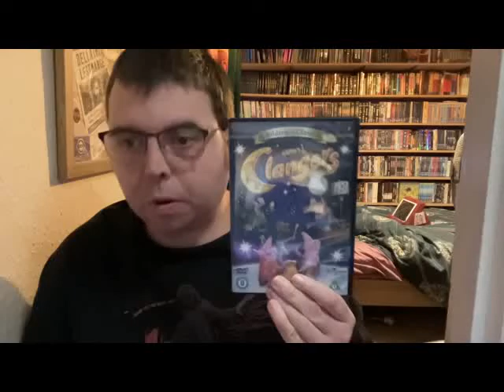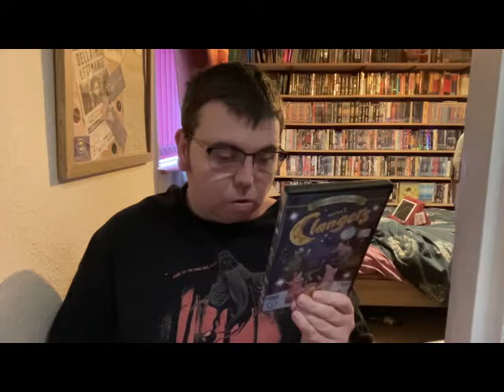A Year With James: Series 5, Part 8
This is Series 5, part 8 of A Year With James compiled in one video. It contains episodes 106-120 of the fifth series